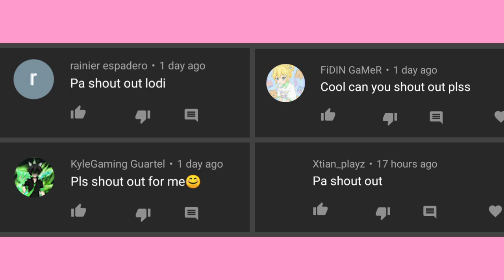Working Sensor Door Tutorial in Minecraft Bedrock!!!